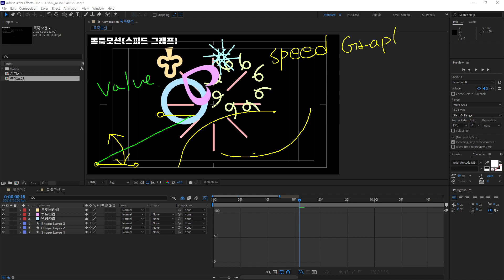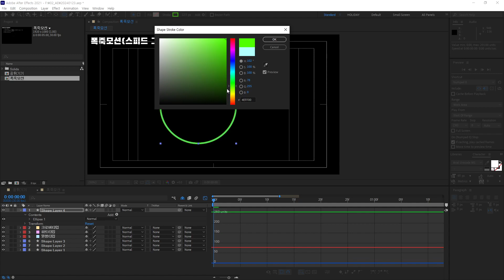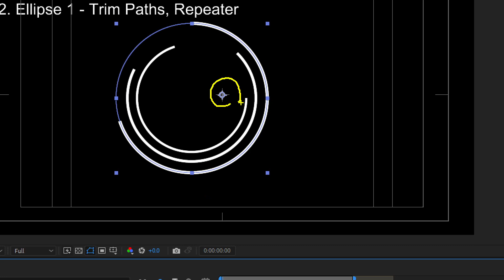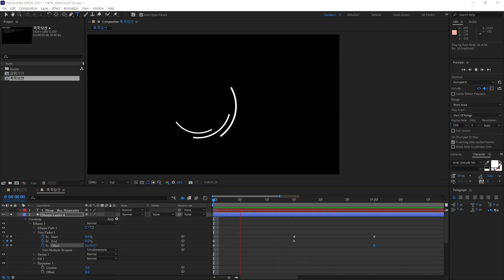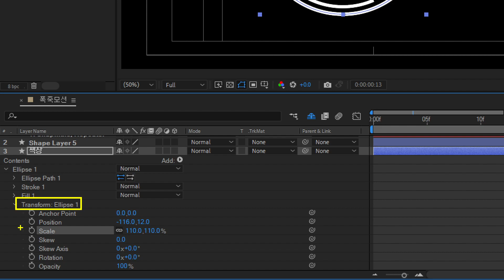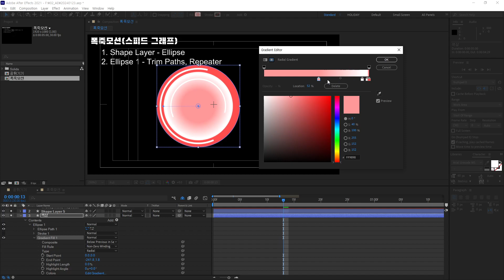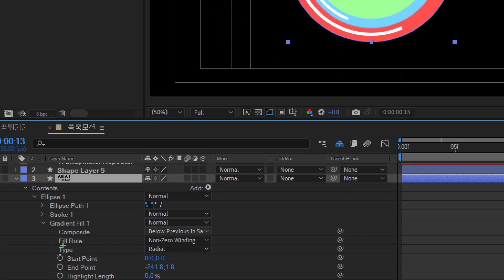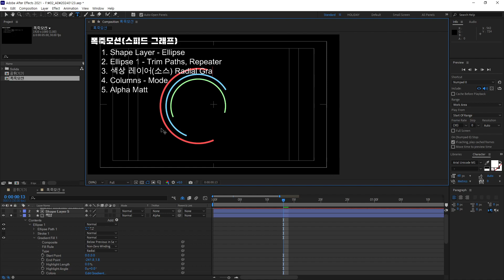영상편집(프리미어,에프터이펙트)기초_06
영상편집(프리미어, 에프터이펙트)기초+심화
1/24~3/22 [월수/금]-2회차
19:10~22:10 (3H/30H/10D)